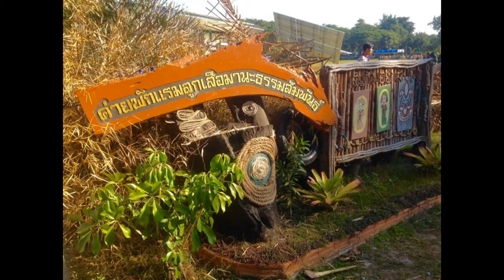วิดีโอที่แก้ไขของฉัน